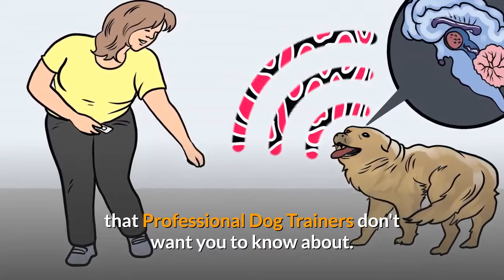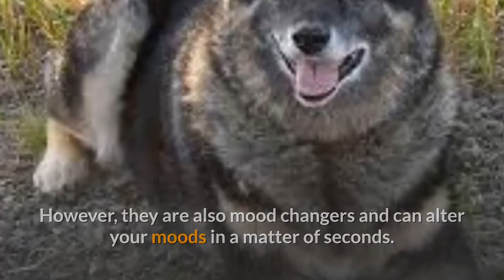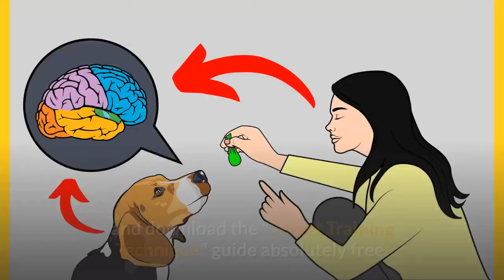Norwegian Elkhound German Shepherd Mix-breed | How is this mix-breed for you?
Bringing together the best traits of both the Norwegian Elkhound and the German Shepherd, the Norwegian Elkhound German Shepherd Mix has proven to be an interesting crossbreed.